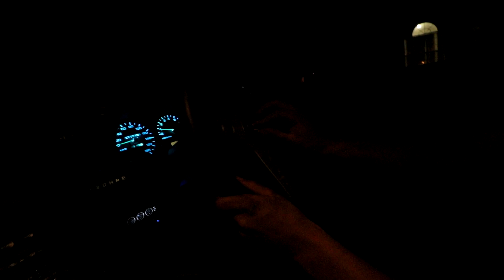Jorge Installs Spark Plugs Upside-Down!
We now begin our catch-up on what's happened after our trip to Japan! Let's start where I have Jorge work on his car without my help, will he end up removing the whole engine?